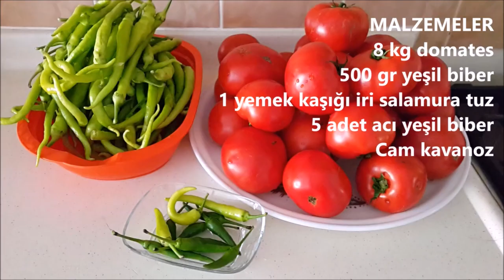Menemen Kışlık Domates Sos tarifi - kışlık menemen nasıl yapılır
Domatesin bol zamanında en doğal ve organigini buldugunuzda sakin kaçırmayın isterseniz bu tarifte ki gibi isterseniz sadece domates ile yapabileceğiniz kışın menemen olarak tuketebileceginiz gibi isterseniz de yemeklerinizde kullanabileceğiniz bir sos...
MALZEMELER
8 kg domates
500 gr yeşil biber
1 yemek kaşığı iri salamura tuz
5 adet acı yeşil biber
1 su bardağı sıvı yağ
Cam kavanoz
TARİF
Tencereye sıcak su koyup kaynatalım. Kaynayan suya kaşık yardımı ile kavanozları koyalım. 1-2 dakika suyun içinde kaynadıktan sonra çıkarıp ters çevirerek içindeki suyun akmasını sağlayalım. Kapakları da kaynayan su da 5 dakika kadar kaynatalım. Aynı şekilde dışarı alıp ters çevirerek içlerinin kurumasını sağlayalım. (Bu şekilde kavanozları ve kapakları sterilize etmiş oluruz).
Biberlerin içlerini ayıklayıp güzelce yıkayalım. Biberleri ince ince doğrayalım. Domatesleri yıkadıktan sonra üzerine sıcak su koyalım. (Kabuklarını soymamızı kolaylaştıracaktır). Domateslerin kabuklarını soyduktan sonra küçük küçük keselim.
Sıvı yağ ve ince doğradığımız yeşil biber ve acı biberi büyük bir tencereye alalım. 1-2 dakika rengi hafif dönünceye kadar kavuralım. Domatesleri ilave edip kaynamaya bırakalım. Domatesler suyunu çekince tuzunu ilave edip güzelce karıştıralım.
Kaynayıp suyunu çeken domatesleri kepçe yardımı ile kavanozlara dolduralım. Doldururken ağız kısımlarına taşan sos olursa havlı kağıt yardımı ile silelim. Kapağını sıkıca kapatalım. Örtü serdiğimiz tezgahın üzerine yerleştirelim. Üzerini örtüp soğuyuncaya kadar bir gece bekletelim.
Soğuyan sosları serin bir yerde muhafaza edilim.24 Menemen olarak ya da sos niyetine yemeklerimizde kullanalım.
Afiyet olsun.